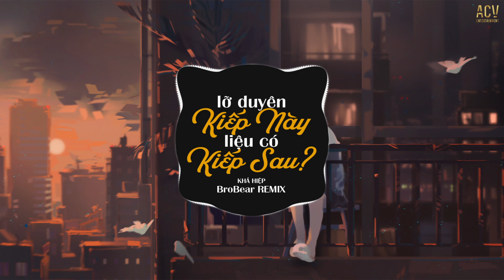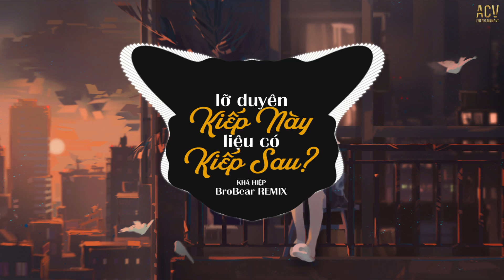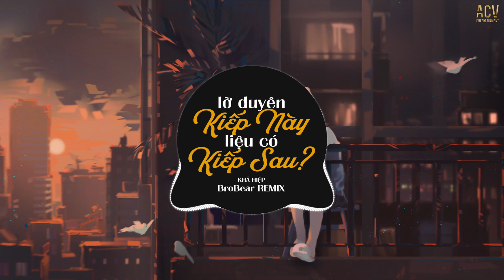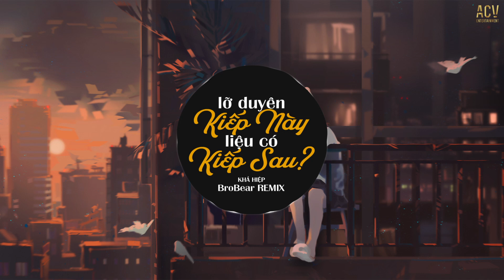Tình Ta...Tình Ta Phai Dấu Remix | Khả Hiệp x BroBear Remix | Lỡ Duyên Kiếp Này Liệu Có Kiếp Sau